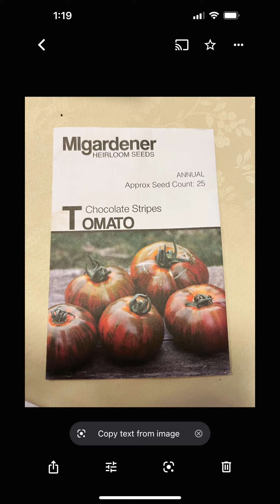【025 种植】22年自种14个大番茄品种测评/review of 14 tomato varietes in Bay Area north California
22年种的14个品种大番茄测评,今年番茄种了50几棵21个品种，其中大番茄14个品种，有意大利，俄罗斯，中国和日本的。大部分是heirloom。种的很辛苦，务农不易，做个留念记录吧。也希望对想种这些品种的小伙伴提供一点参考